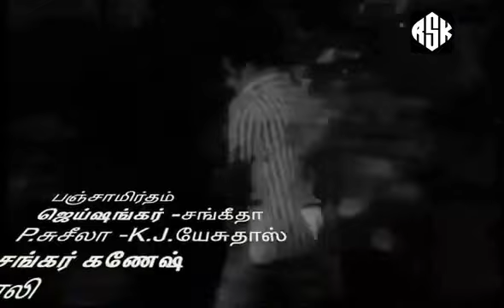Vaan Nilave Vaa - Panchamirdham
வான் நிலவே வா - பஞ்சாமிர்தம்
Movie:  Panchamirtham ||  Music: Sankar-Ganesh || Singers: K.J.Yesudhas; P.Suseela || Lyrics: Vaali ||  Direction : J.Sasikumar || Cast: Jai Shankar; Sangeetha  ||  Released in 1979